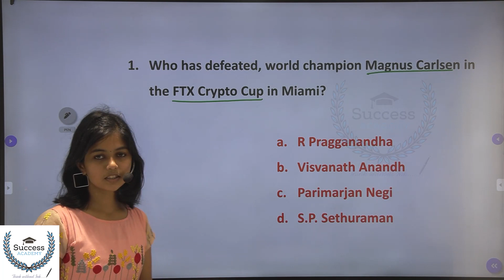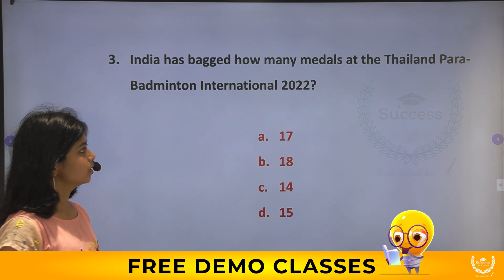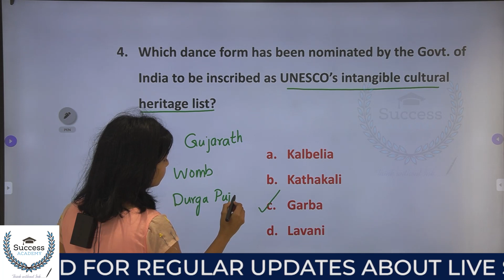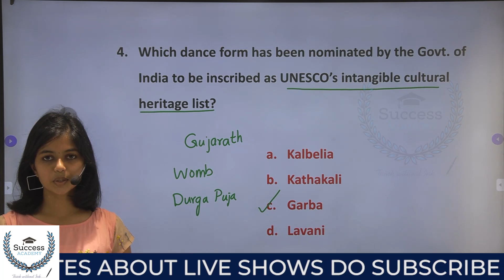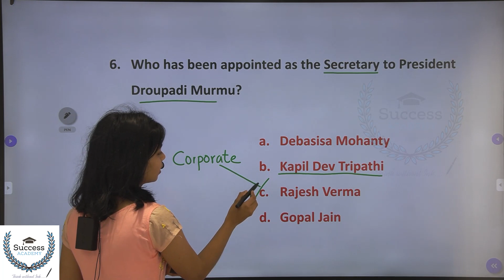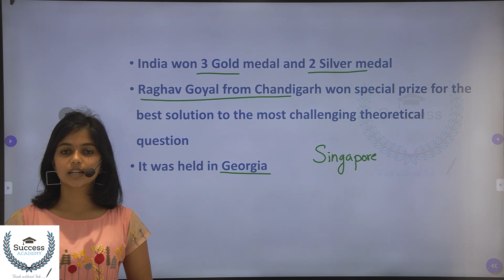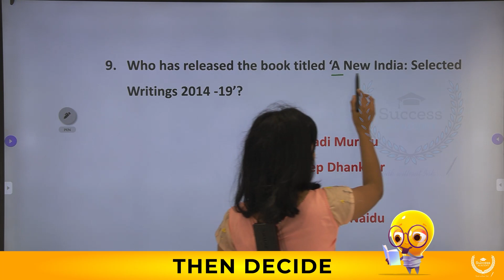Daily Current Affairs in Malayalam | PSC | SSC | Bank Exams | IBPS | SBI | Clerk P O 26 August 2022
26 August  2022 Current Affairs in Malayalam | Daily Current Affairs in Malayalam | PSC | SSC | CET | Bank Exams | IBPS | SBI | Clerk | P O

The Daily Current Affairs program is a new feature that helps you prepare for current daily affairs from the major newspapers and magazines. You can use it to keep yourself updated about the latest happenings worldwide. Still, it is beneficial for preparing for competitive exams like the UPSC, SSC, RRB, etc. The Daily Current Affairs is a feature that helps you prepare for current daily affairs from the major newspapers and magazines, such as The Times of India, The Hindu, The Economic Times, The Financial Express, The Hindu Business Line, and more! You can use it to keep yourself updated about the latest happenings worldwide, but it is handy for those who are preparing for competitive exams.